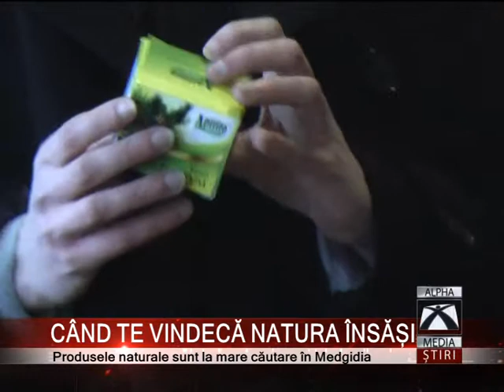CÂND TE VINDECĂ NATURA ÎNSĂȘI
Casa Sindicatelor din Medgidia a găzduit întâlnirea cu natura. O firmă distribuitoare de produse naturiste vizitează orașul în fiecare lună. În cadrul acestei întâlniri sunt prezentate produsele, iar pacienții pot adresa întrebări medicului prezent. Produsele sunt produse în Ucraina. Nu în zadar ,,sănătate siberiană'' se consideră putere și longevitate. Specialiștii ruși au creat rețete ,,miraculoase'' din mama natură.